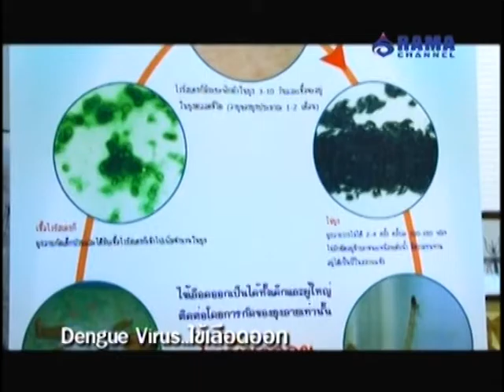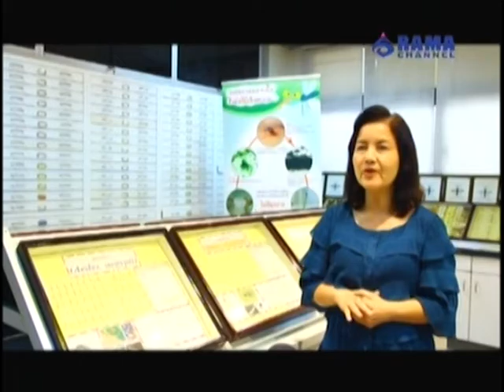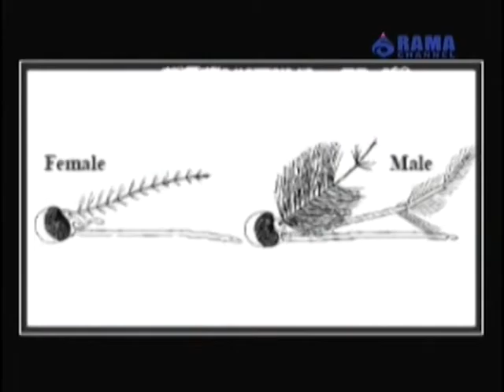สืบสุขภาพ | EP.18 (2/3)